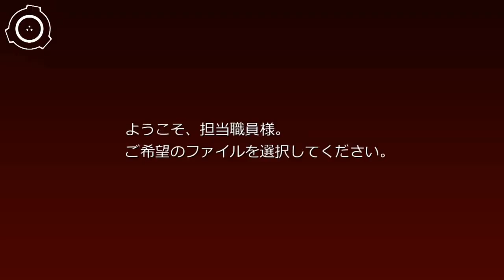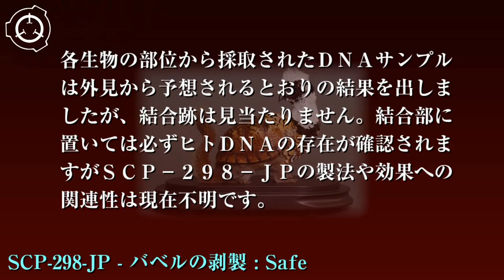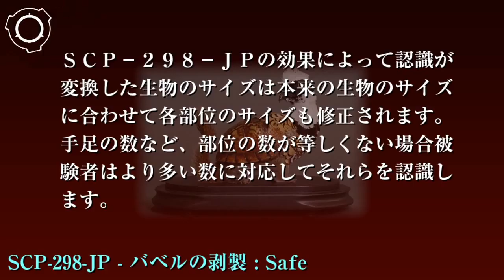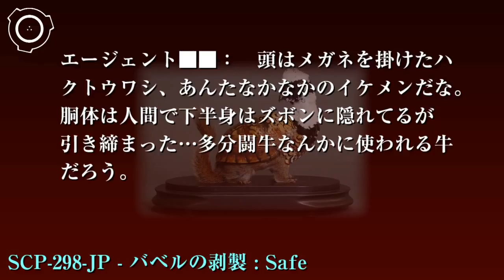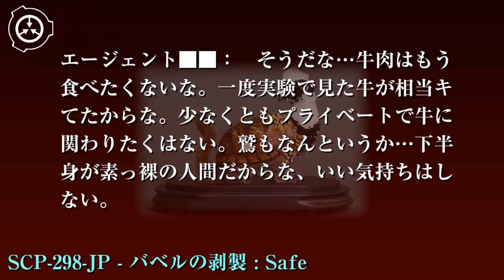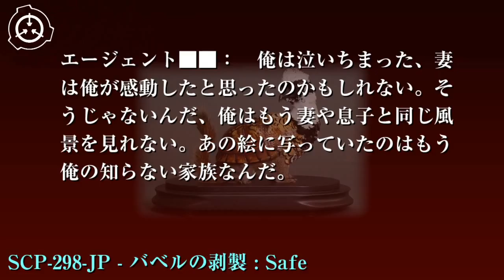SCP財団機密データ：SCP-298-JP - バベルの剥製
オブジェクトクラス: Safe

特別収容プロトコル: SCP-298-JPは鍵をかけた標準的な、ガラスケースに防虫剤と共にいれた上で金庫に保管してください。